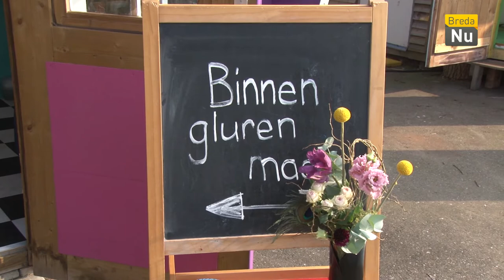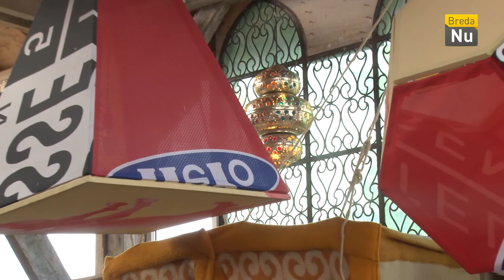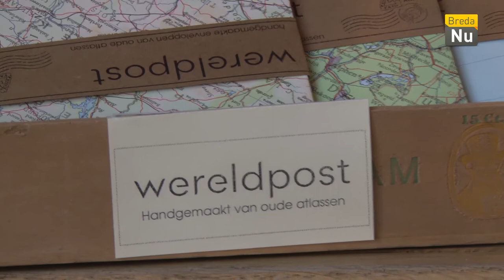STEKmarkt maart 2019 | Breda in Beeld